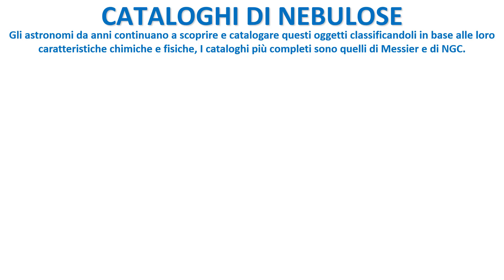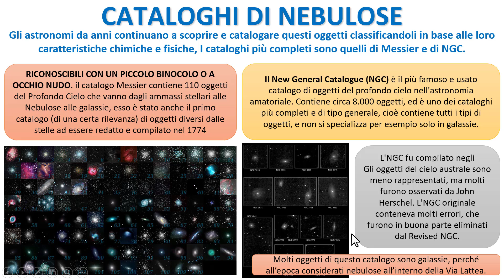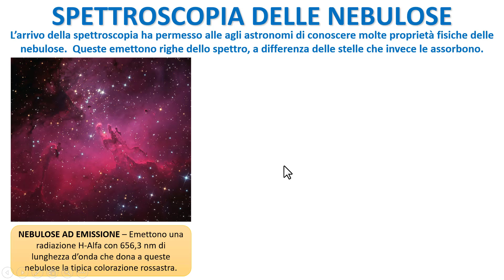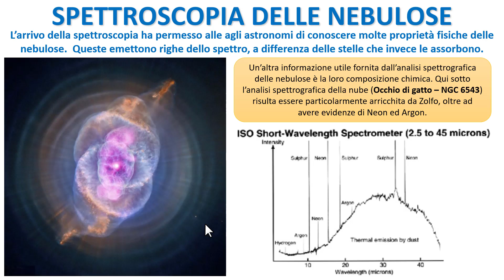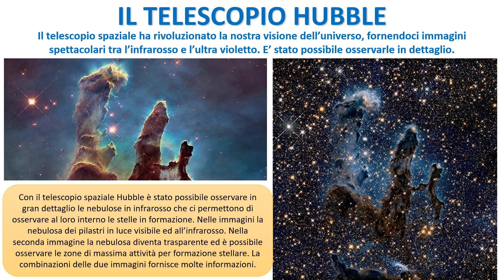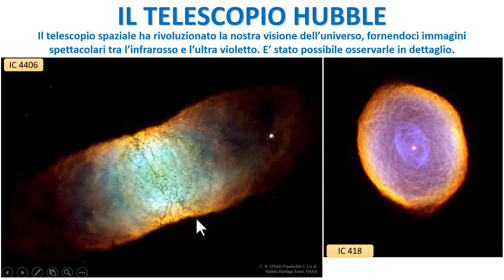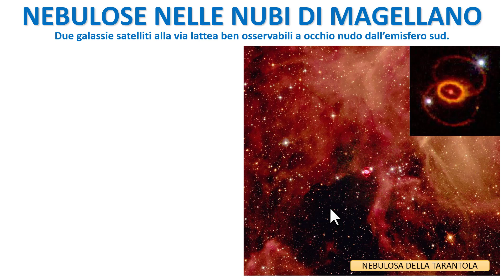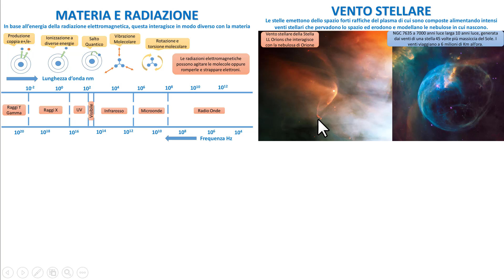INDIVIDUAZIONE ED OSSERVAZIONE DELLE NEBULOSE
VISITATE I MIEI SOCIAL